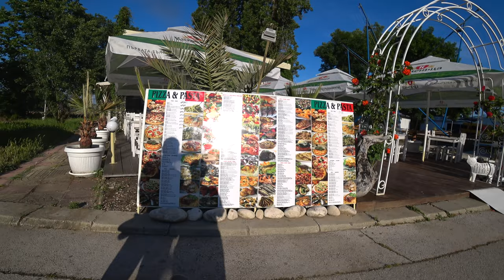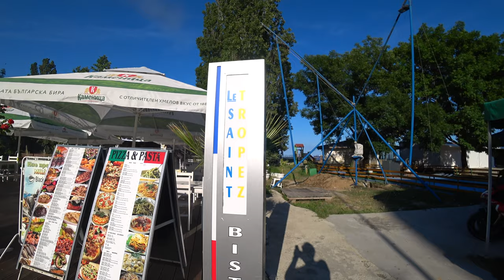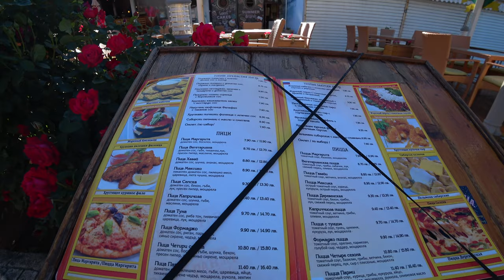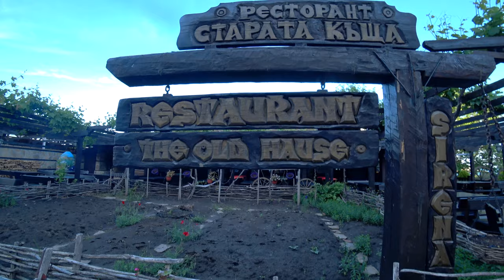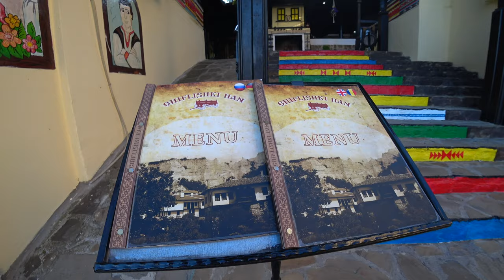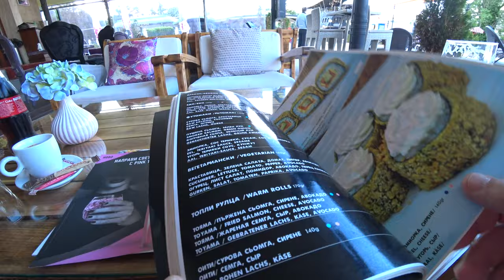Золотые Пески 2021. Скоро лето. Что нового?/Golden Sands 2021. Summer is coming. What's new?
Вы увидите картинку в прямом эфире, как она есть сейчас на курорте, что работает, что закрыто, магазины, кафе, отели?
Я также посмотрела новые цены на отели на букинге, чтобы Вы могли сориентироваться по ценам  на отели в новом сезоне 2021.

Eng
Hello to all my subscribers, friends and viewers of my Odenisova channel. My new video from the Bulgarian Resorts series was filmed in the last days of May on the eve of summer in the Golden Sands Resort. You will see the picture live, as it is now at the resort, what is working, what is closed, shops, cafes, hotels?
I also looked at the new hotel prices on the booking so that you can navigate the prices for hotels in the new season of 2021.